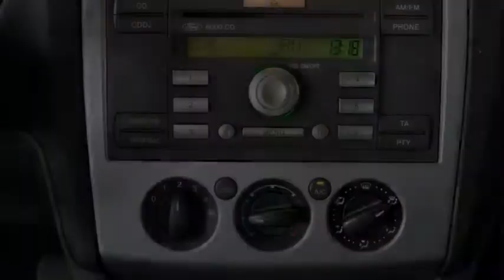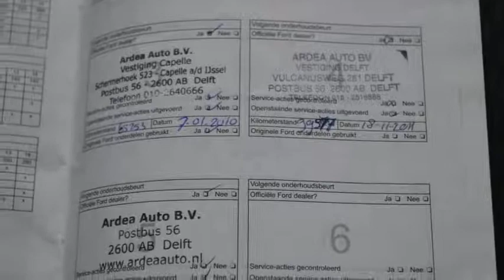Ford Focus 1.6-16V Trend Airco Cruise control Inruil mogelijk .